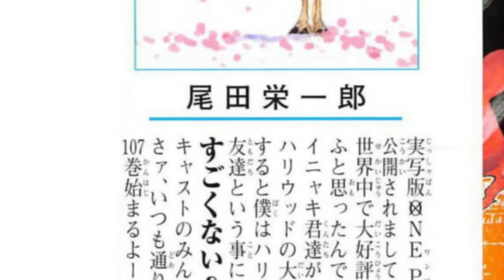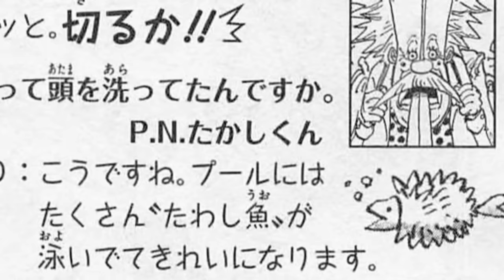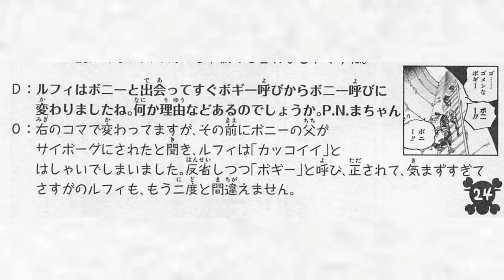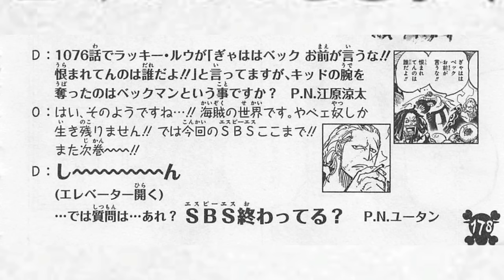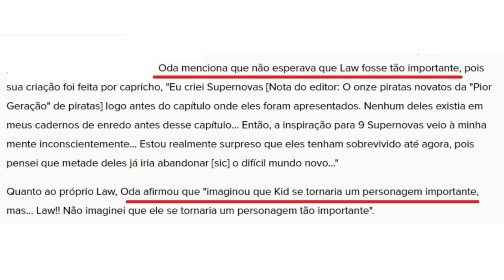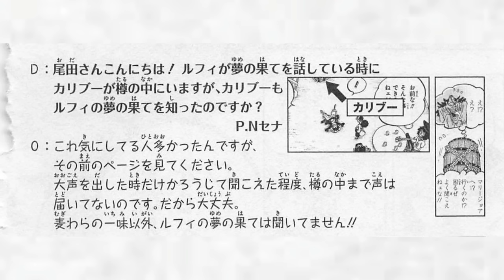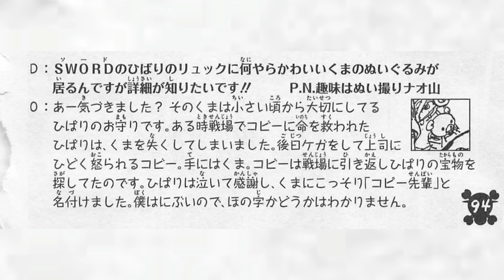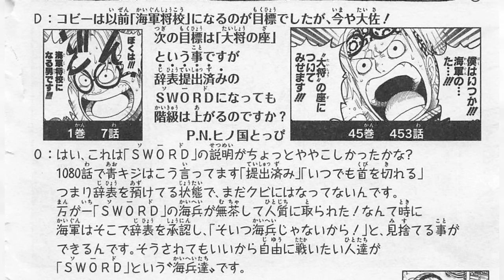A IDENTIDADE DE IMU SAMA REVELADA E A AKUMA NO MI DE BONNEY NOMEADA - ONE PIECE SBS 107